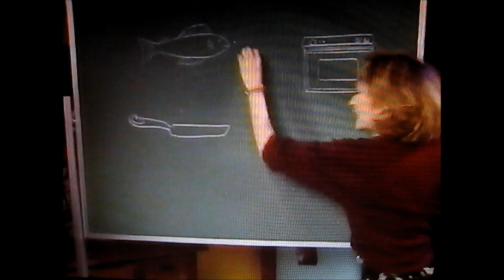TBS Superstation, Rare 2-min Promo for DINNER & A MOVIE (Annabelle Gurwitch/Paul Gilmartin) Aug 1997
A show I never knew about, but apparently it ran a long time and has its devotees. Aired on TBS Superstation Aug 17 1997 during Maximum Overdrive and before WCW wrestling. Aired on Louisville, Kentucky, cable.

All rights to Turner/TBS. Posted for historic media and VHS preservation interest. No infringement intended and no profit realized on this video on this non-monetized channel.

From the Outer Galaxy Lounge collection of rare VHS media.